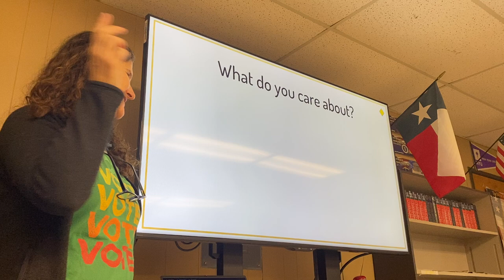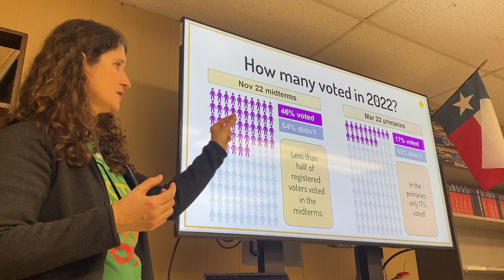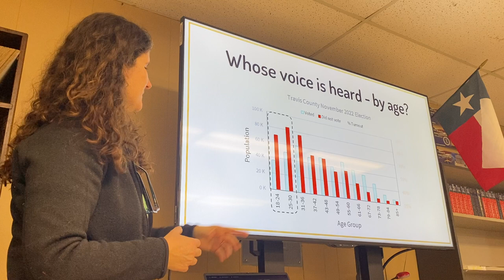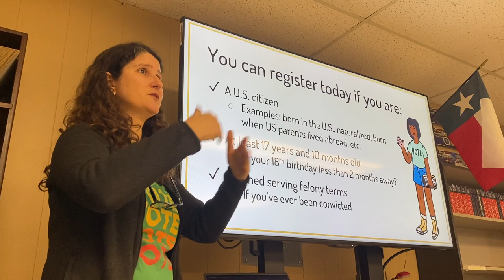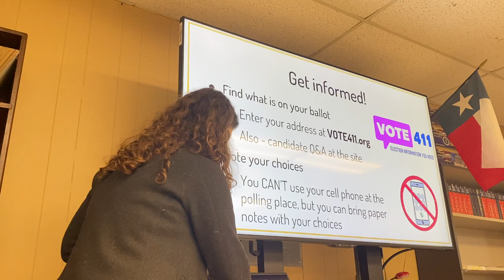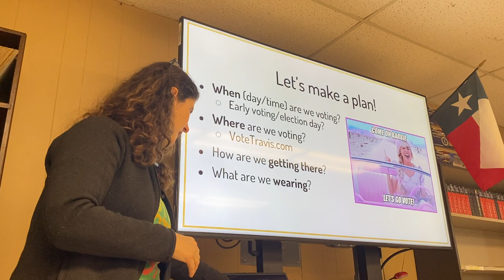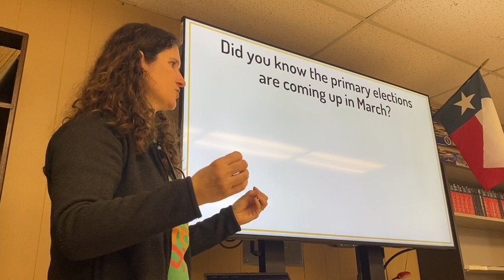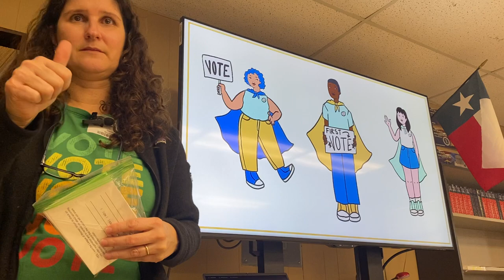Navarro High School First Vote Presentation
First Vote Presentations for high school students.